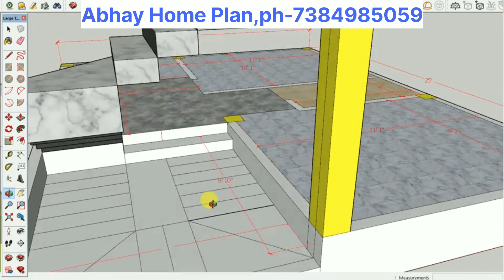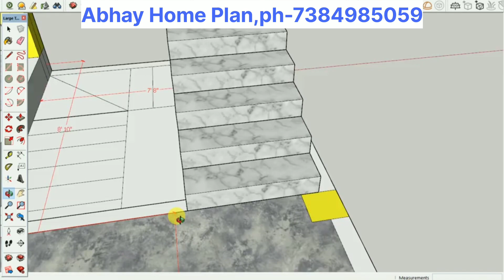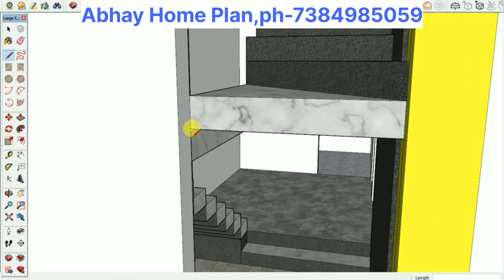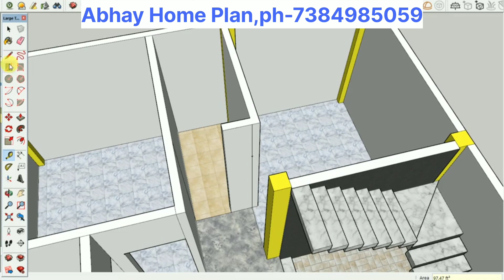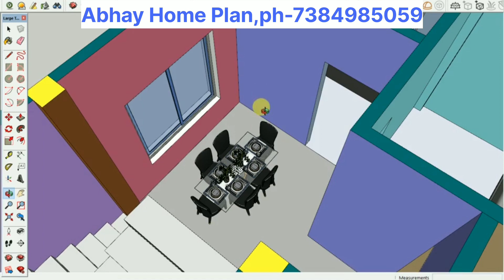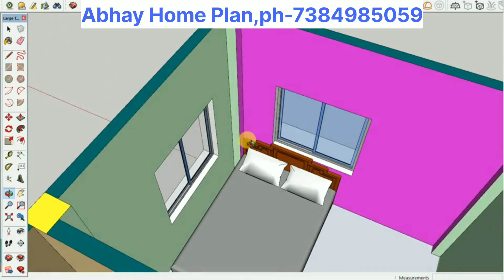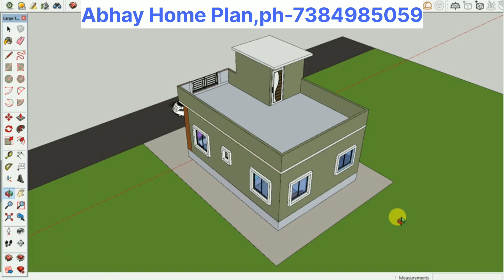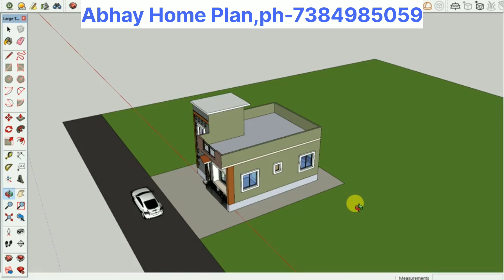20x25 Small House Design With 3d l 500 Sqft House Plan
20x25 Small House Design With 3d l 500 Sqft House Plan l 20x25 House plan 2bhk
20x25 small house plan design II 500 sqft chota ghar ka naksha II 20x25 ground 3d floor plan
20*25 house plan 3Bhk | 20*25 house plan | 20x25 house plans 3d
20x25 Small house Plan || 500 sqft building plan design || 20*25 Makan ka naksha
3 बैडरूम वाला 20x25 में सबसे अच्छा नक्शा || 20x25 house design plan with 3 Bedrooms || 20x25 नक्शा
20 x 25 SMALL HOUSE DESIGN II 20 X 25 GHAR KA NAKSHA II 500 SQFT HOUSE PLAN
20x25 House Plan || House Plan With Elevation || Home Design And Decore
20 x 25 House Plan II 500 Sqft House Design II Home Design Decore

गजब फर्नीचर जो आपके भी उड़ा देंगे होश || Smart Household Furniture

( 20×50 ) 111 Yard 6 Bedroom Triple Story House With Interior Design Aerocity Mohali, Chandigarh

In this video, we are excited to present to you a fantastic 500 sqft house plan  with a garage.This West Facing house plan is thoughtfully designed to provide both comfort and functionality.
Gr.floor-
2 Bedroom  ,  Drawing Room & Dining Room ,kitchen Room, stair,W.c/ Toilet,Bathroom, etc.

Columns size -10"X10",Total Columns =9 Nos
Main wall 10",Portions wall 5".
Total building cost 6-8 lakhs.

Hello friend I'm Abhay Pal .I will give you a lot of good service.which will help a lot in building your house.

Musician:BDKSonic

If you're in search of a well designed house plan that combines practicallity , aesthetics, and a garage , then look no further.Don't forgot to like this video,subscribe to our channel and leave a comment below to let us know your though.Enjoy the tour !